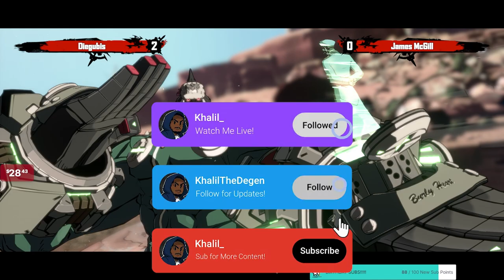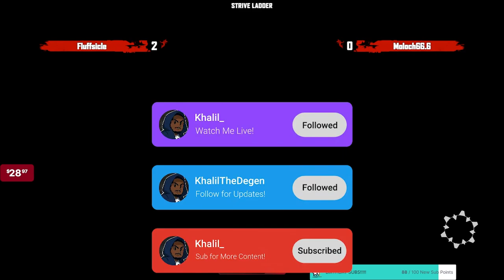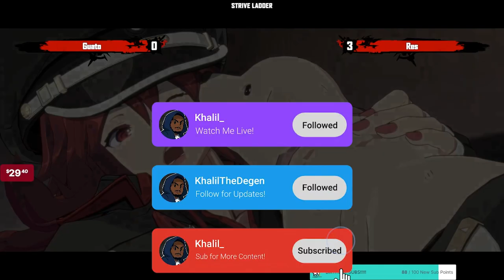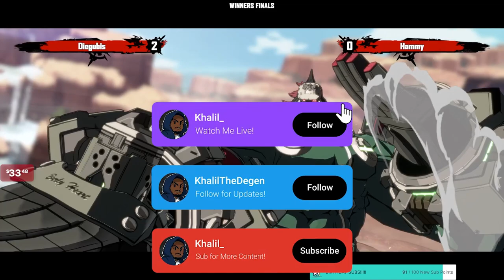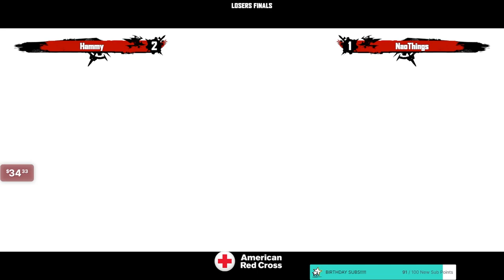Let's Rock -Ladder- 7 Guilty Gear Strive Tournament Pools Top 4 Finals!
Let's Rock is a ladder tournament. Meaning you get 2 hours of intense matches followed by a final Top 4 bracket featuring those at the top of the leaderboard. Interested in playing?

0:00 - Squirmey (May) vs Animus (Bridget)
5:16 - Diegubis (Potemkin) vs James McGill (Goldlewis)
11:22 - Fluffsicle (Bedman?) vs Moloch66.6 (Giovanna)
16:49 - Diegubis (Potemkin) vs KidDracula (I-No)
22:28 - Guato (Nagoriyuki) vs Res (Ram)
29:15 - thechris2004s (Bedman?) vs Hammy (Millia)
38:08 - Meatloaf (Sol) vs Squirmey (May)
43:44 - Guato (Nagoriyuki) vs liamishere (Bridget)

Top 4
51:34 - Naothings (Jack-O) vs Diegubis (Potemkin)
1:02:44 - Res (Ram) vs Hammy (Millia)
1:18:06 - Winners Finals
1:27:29  - Losers SemiFinals
1:39:31 - Losers Finals
1:57:51 - Grand Finals

Help my channel by liking and leaving a comment!